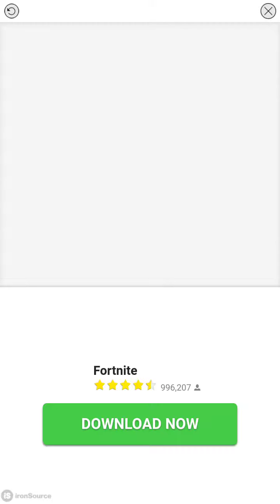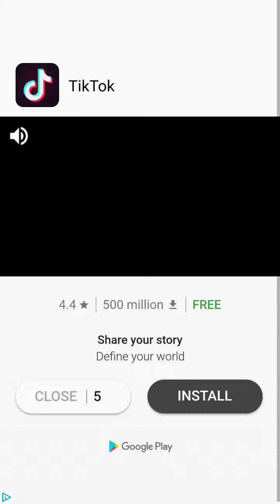Tomb of the Mask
TotM series